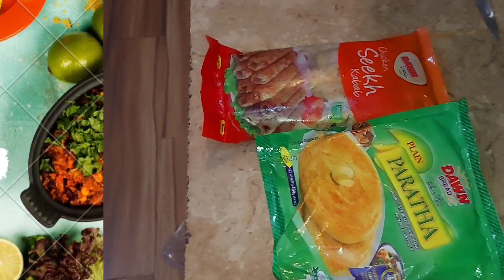Bina kisi Mehnat k Banaey Kabab Paratha Roll | No Cook Snack Idea| Dawn Seekh Kabab & Paratha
Kabab Paratha Roll Recipe | No Cook Snack Paratha Roll | Dawn Seekh Kabab & Paratha| Best Snack Idea

No Cook Recipe | Kabab Paratha Roll | No Cook Kabab Paratha Roll | Tasty Snack Recipe | Quick Kabab Paratha Roll | Dawn Seekh Kabab |